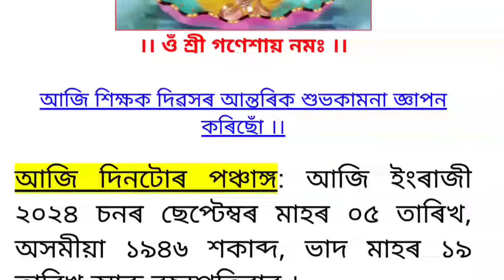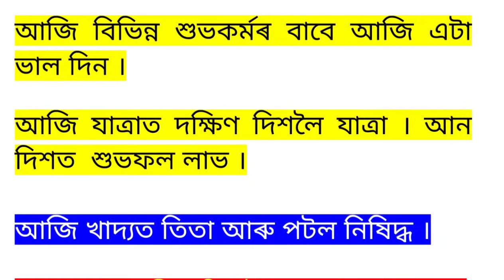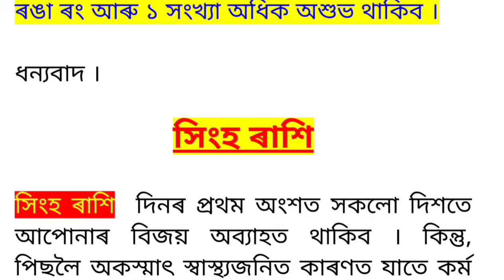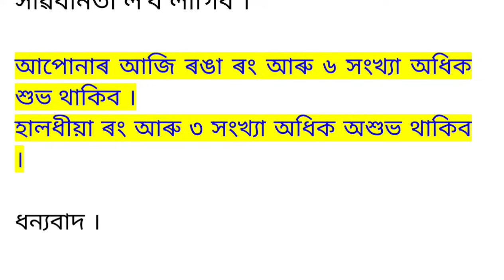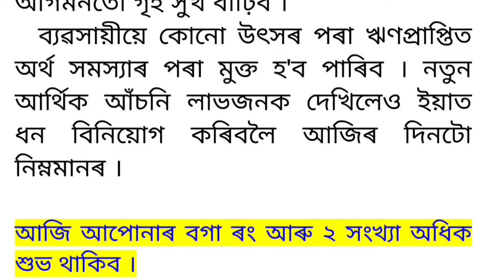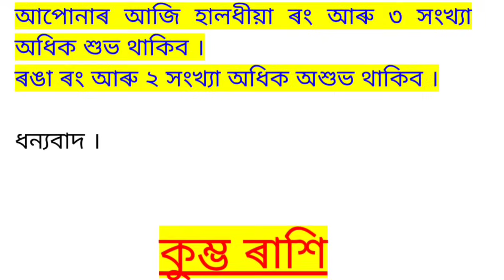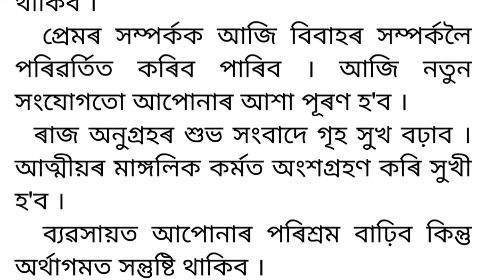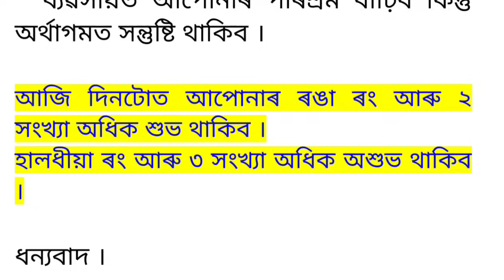ASSAMESE DAILY RASHIFAL 05-09-2024 | ASTROLOGY IN ASSAMESE | NAVAGRAHA ASTROLOGICAL CENTRE